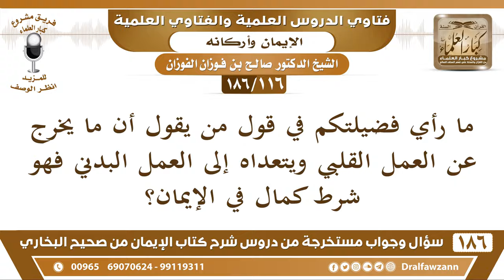[116 /186] ما صحة قول أن ما يخرج عن العمل القلبي ويتعداه إلى العمل شرط كمال... | الشيخ صالح الفوزان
[116 /186] ما رأي فضيلتكم في قول من يقول أن ما يخرج عن العمل القلبي ويتعداه إلى العمل البدني فهو شرط كمال في الإيمان؟
 الجواب: هذا تفصيل باطل، ولا دليل عليه هذه فلسفة لا دليل عليها، وصار المتعالمون الآن يتكلمون في المسائل الكبار التي توقف عنها الأئمة يتكلمون فيها وهم لا يعلمون فهذا كلام باطل، فالأعمال ليست شرط كمال في الإيمان وإنما هي من الإيمان، لا إيمان بدون عمل، ولا عمل بدون إيمان لا بد منهما {آمنوا وعملوا الصالحات} لا بد منهما مع بعضها.
السيرة الذاتية :
للاشتراك في قناة الشيخ صالح الفوزان

للاستفسار والإقتراحات والدعم
رئيس الفريق
لمشروع كبار العلماء